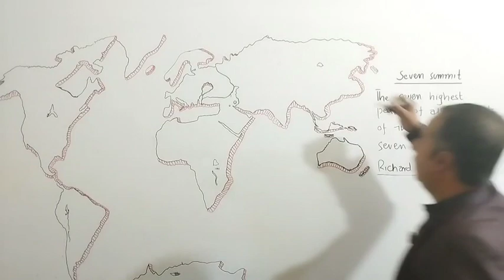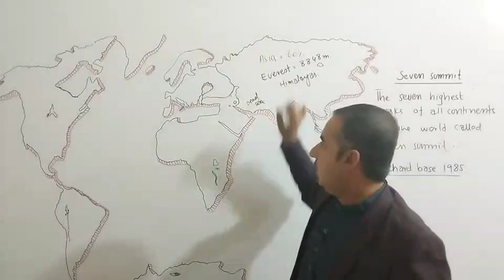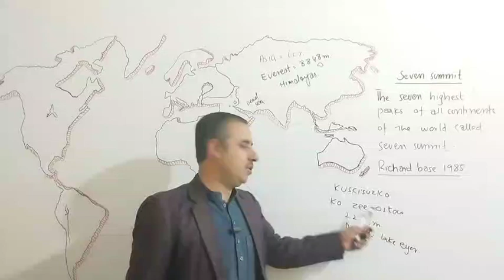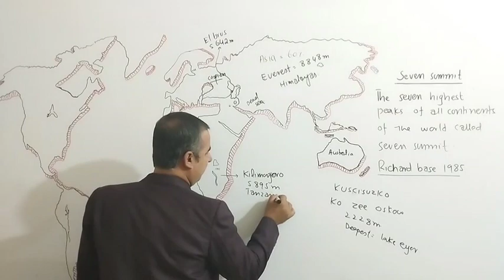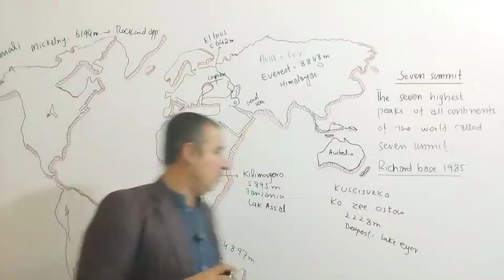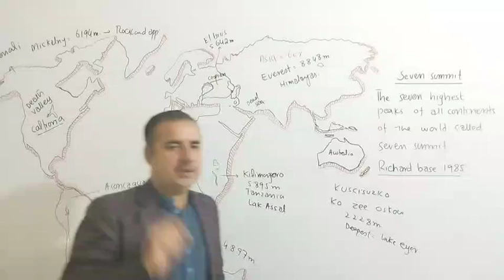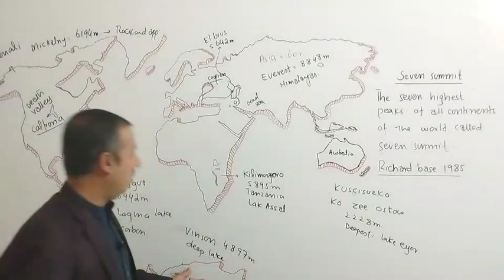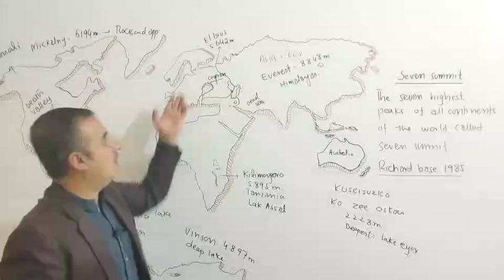what is seven summit || highest peaks of seven continents|| deepest points of seven continents|| Gk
in this video you will learn about all the seven summits of the seven traditional continents , Richard base was the only person have scaled these summits in 1985 for the first time